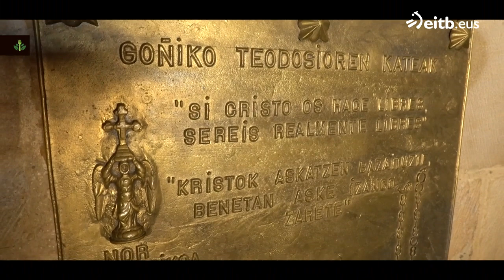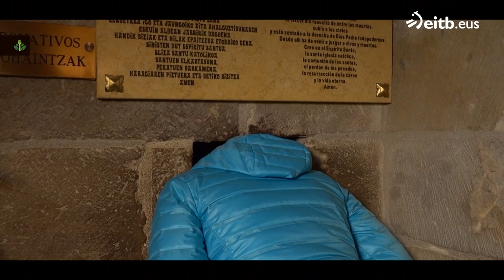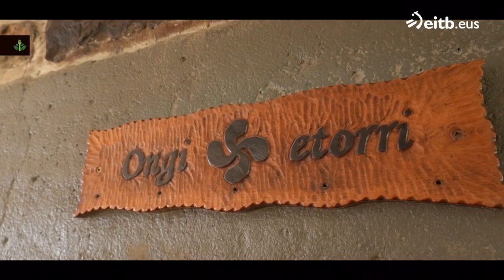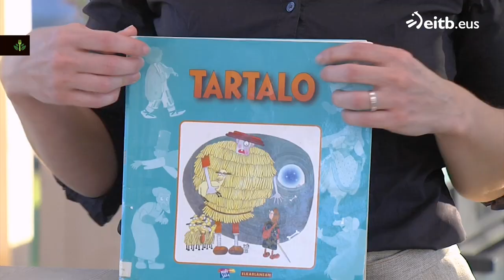TXORIENE: Banoffee tarta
Km0 filosofian oinarritutako saioa.